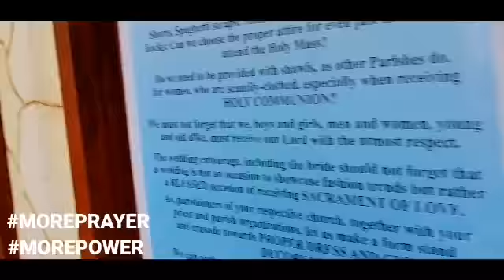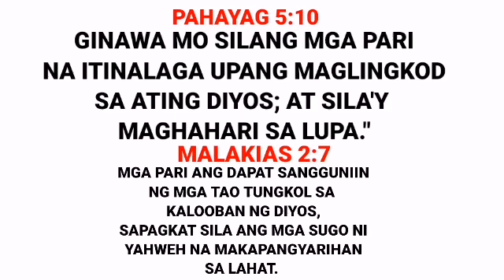ST. FRANCIS CHURCH ANG LAKI AT SOBRANG GANDA❤️🙏